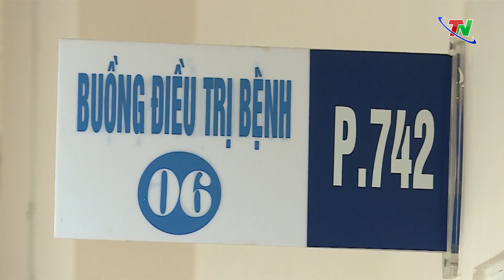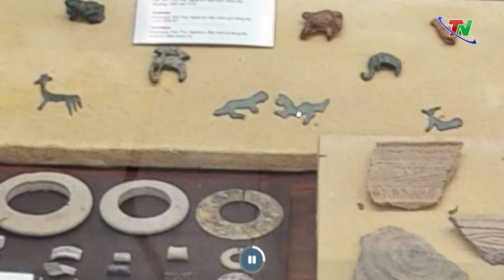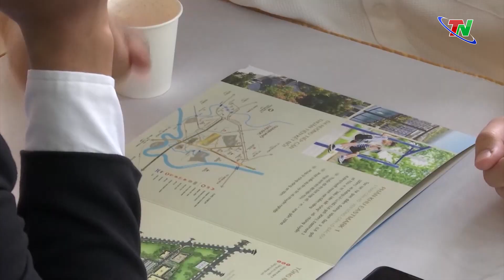Bản tin trong nước quốc tế tối ngày 5/10/2023